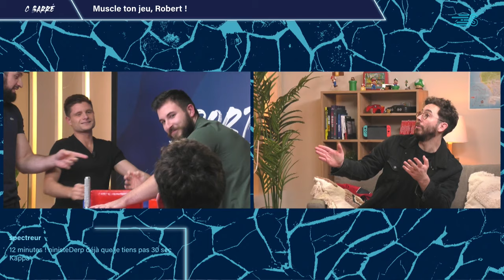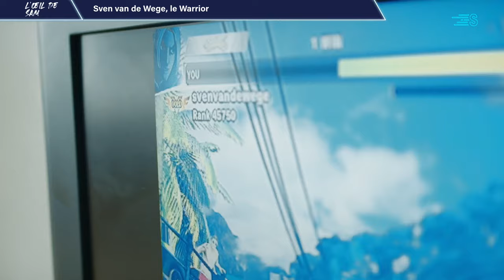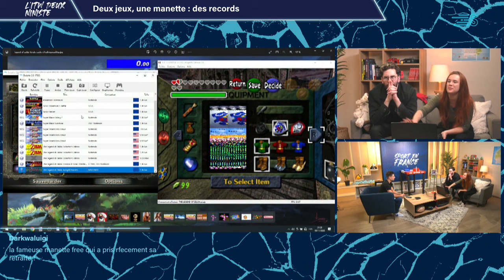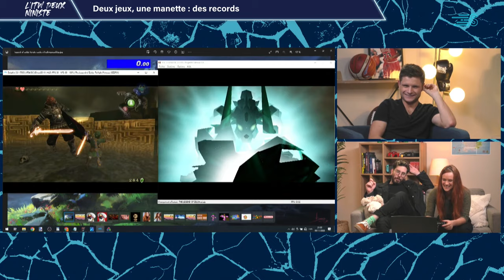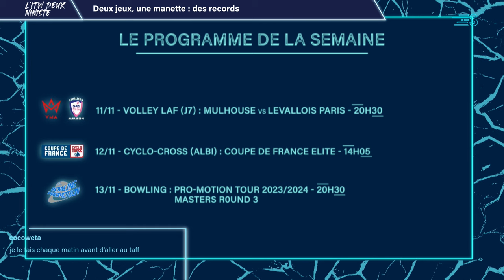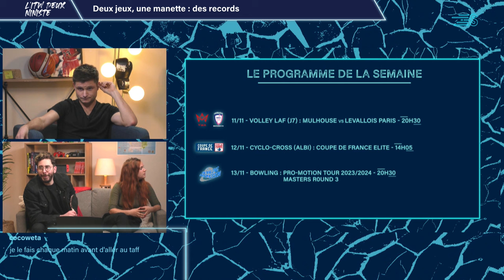SPORTS STREAM #4 avec Kemar et Niniste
Sports Stream, votre émission multi-sports sur Twitch 🏀🏓🏈⚽️🏒🎾🥊🏐

Cette semaine : émission culte. Lucien Jahan reçoit @LeKemar et Niniste. Découvrez le bras de fer sportif avec Akhmed Arkmurzayev et Raphael Blin 💪

La streameuse/speedrunneuse Niniste nous fait une démo en direct face à 2 boss de Zelda et 1 seule manette !

Tous les jeudis à 20h sur Twitch (➡️